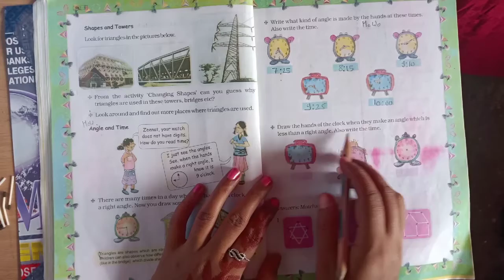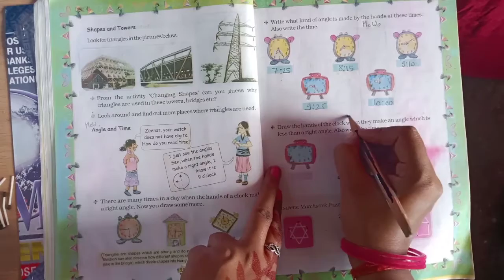Shapes and Angles 5th Maths by Maths mania book in English